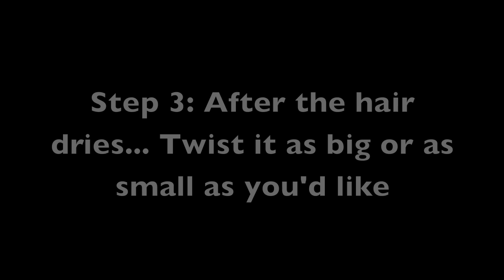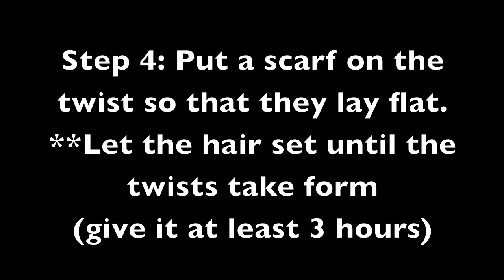FAB CHUNKY TWIST OUT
Ms. Love does a chunky twist out with Healthy Hair Butter.